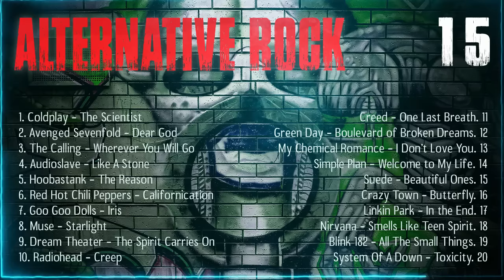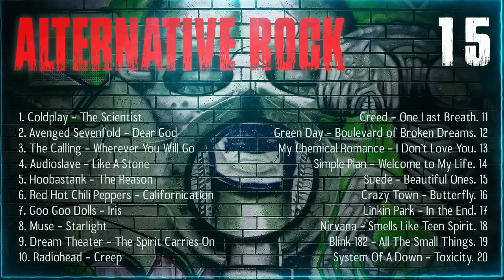Alternative Rock Songs - Lagu Rock Alternative